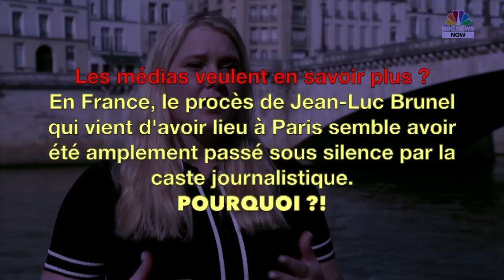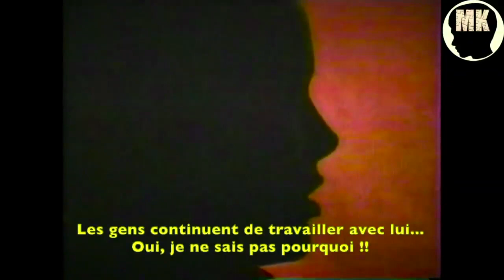Virginia Roberts Témoigne contre Jean Luc Brunel à PARIS - Les Médias aux Abonnés Absents